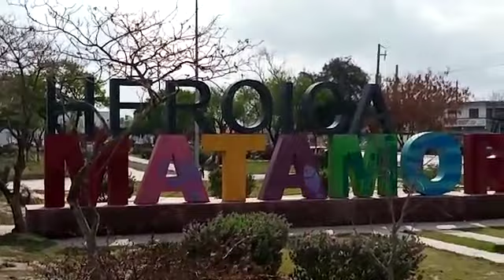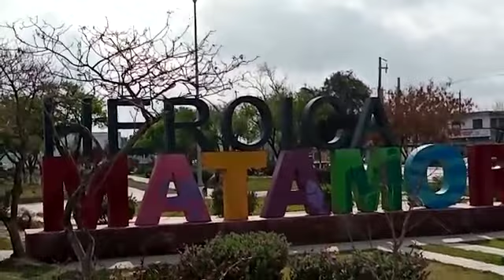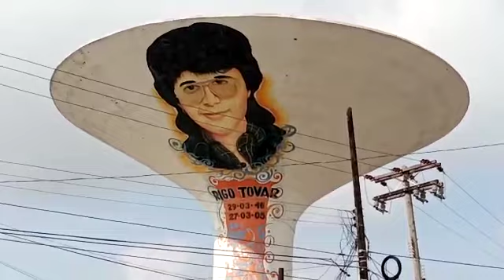RIGO TOVAR Y MI MATAMOROS QUERIDO 2021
Video de Armando Flores